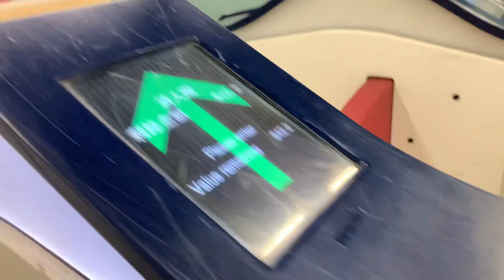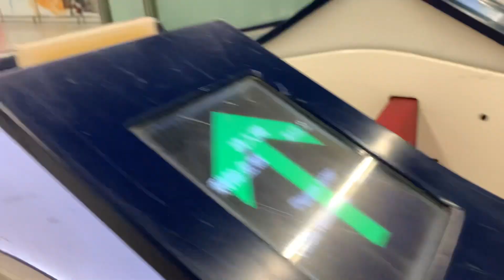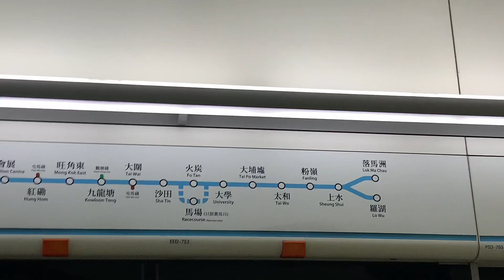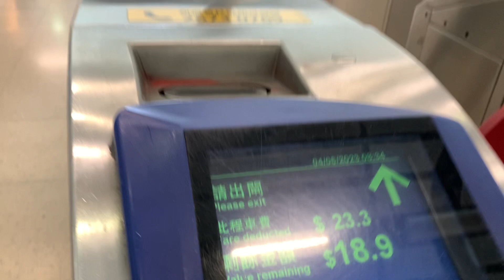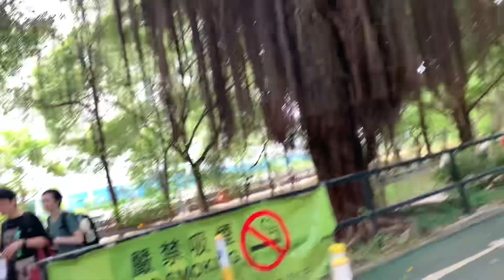Travel with Me from Kennedy Town to Shueng Sui